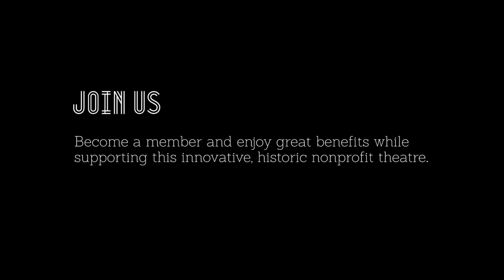Hollywood Theatre Volunteer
Joel Hamberg, painting contractor and Hollywood Theatre volunteer extraordinaire, talks about his love for, and commitment to, the historic movie palace in Portland, Oregon.